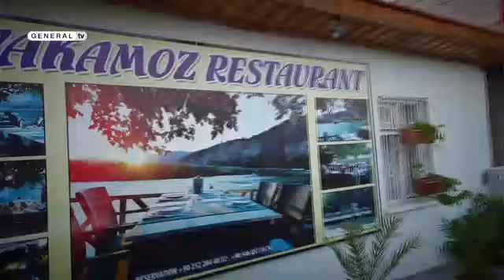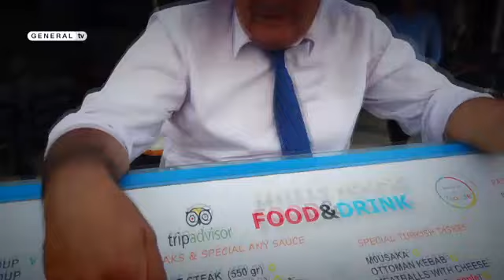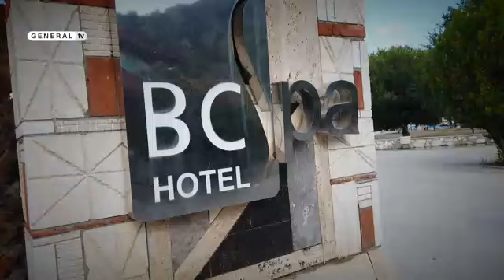مجموعه مستند زندگی بر مدار سفر /دالایان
نویسنده و کارگردان ایرج مرادی